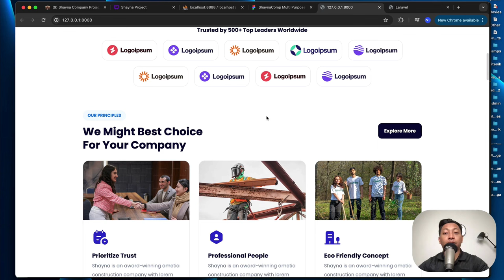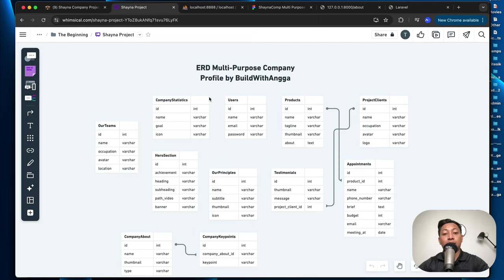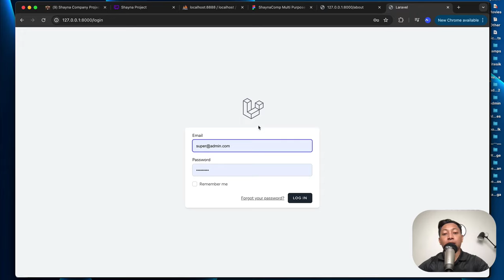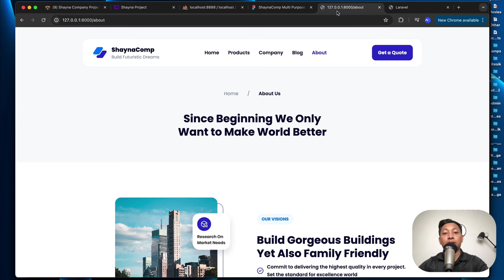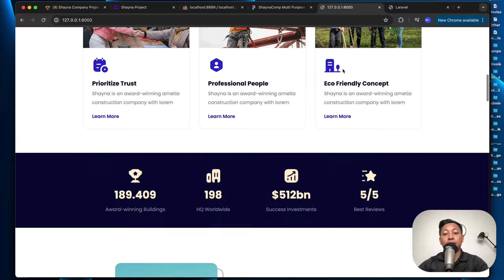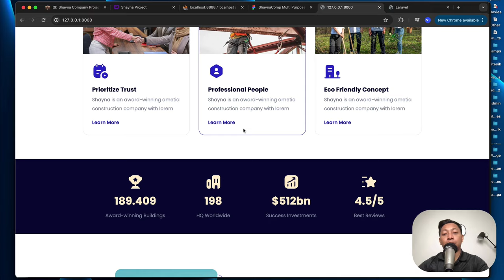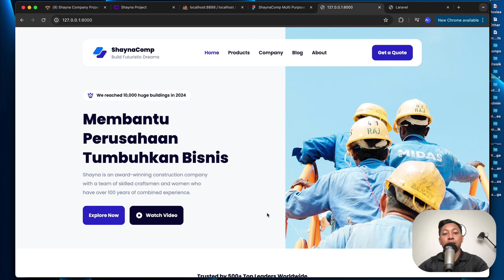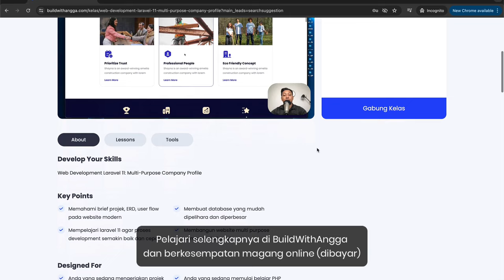Bikin Web Company Profile Dengan Laravel 11 Part 1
Hi people with the spirit of learning, pada kali ini kita akan mempelajari bagaimana caranya membuat projek website company profile yang bisa digunakan oleh perusahaan untuk mempromosikan jasa atau produk mereka secara online.

Pelajari selengkapnya materi kelas online bikin website multi purpose company profile menggunakan laravel 11, breeze, spatie permission, dan stack lainnya: